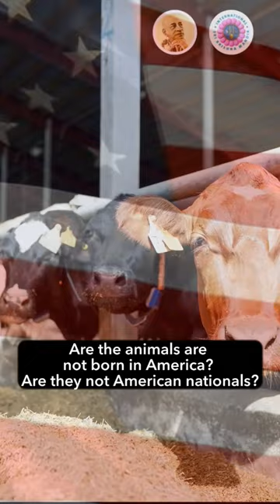You Cannot Slaughter Animals and Expect Peace | Prabhupāda Vāṇī